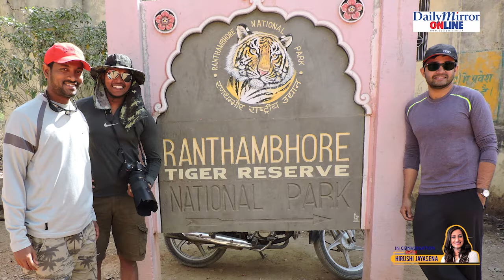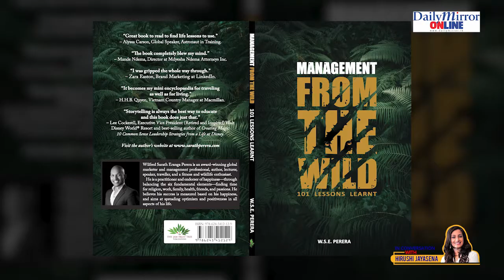Daily Mirror: In Conversation with Hirushi Jayasena - Management from the Wild (Sarath Perera)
Conversation on the 'World’s first wildlife travel-based management lessons' book.

Book: Management from the Wild - 101 Lessons Learnt